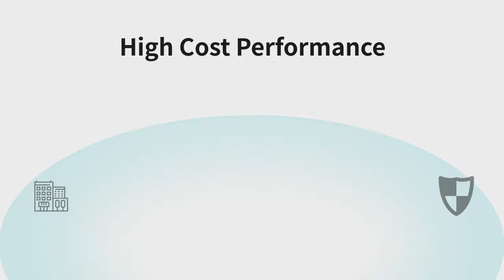V10XX Series Unmanaged PoE Switch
The video shows you V-SOL's new product V10XX Series Unmanaged PoE Switch.